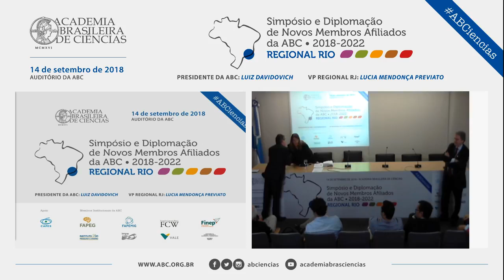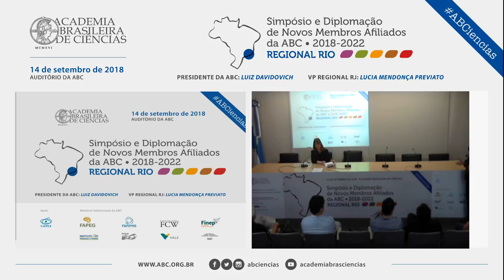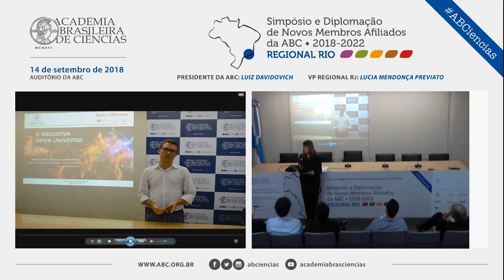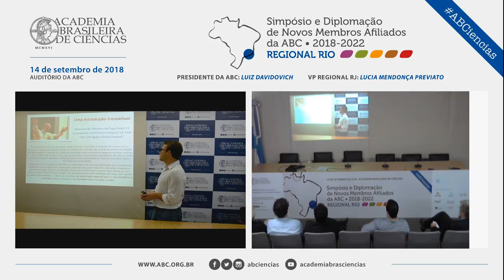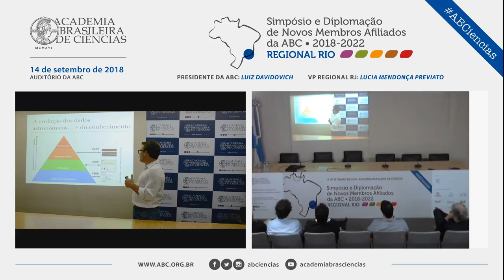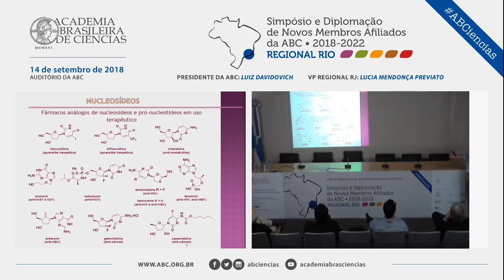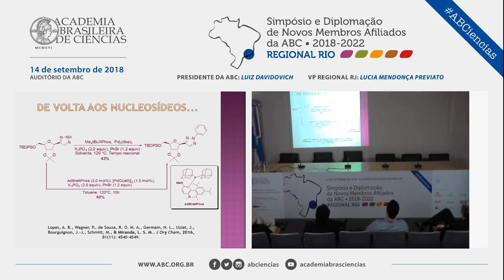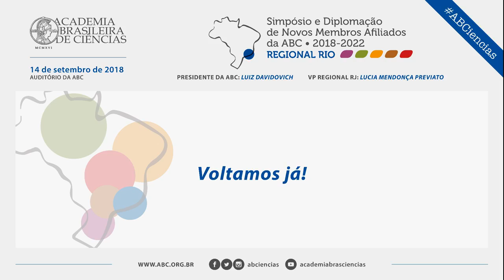Set/2018 - Novos Membros Afiliados da Regional Rio | Parte 1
Em setembro de 2018 foi realizado o Simpósio e Diplomação de Novos Membros Afiliados da ABC 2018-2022, durante o evento nossos novos membros falaram um pouco sobre suas pesquisas.